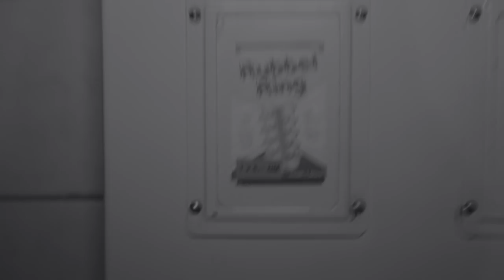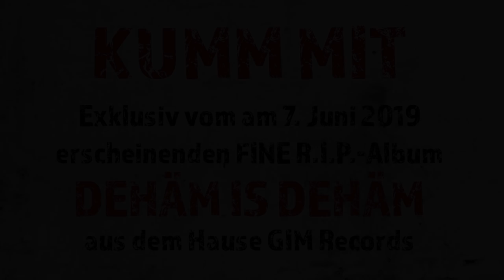Fine R.I.P. - Kumm mit (Offizielles Video) | STALLUDIO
Video-Historie: Wir hatten "Bock uff Rock" und einen Videodreh... Und wir taten es am 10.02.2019 im Irish Pub Inside in Speyer...

Video #2 aus dem Album "Dehäm is Dehäm"

Regie & Produktion: Bernd Schwab
Kamera: Roy Risser, Bernd Schwab

Inhaber & Gastgeber im Irish Pub Inside Speyer: Christian 'Liedl' Lied
Löwe-Logo-Design: Thomas Pietsch | Oldskills Tattoo Speyer

Fine R.I.P. sind:
Monji El Beji | Gesang
Harry Karsai | Gitarre
Christoph Erbach | Bass
Philipp Noll | Gitarre
Alex Franken | Schlagzeug